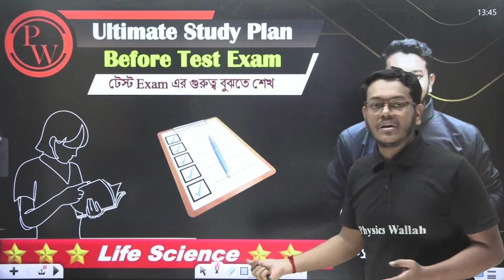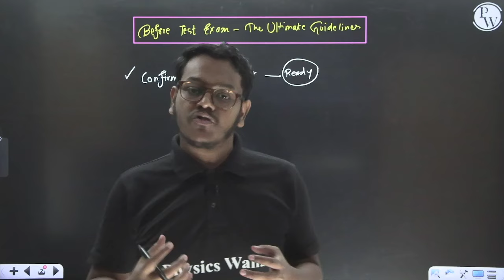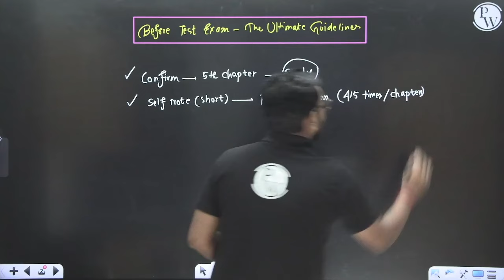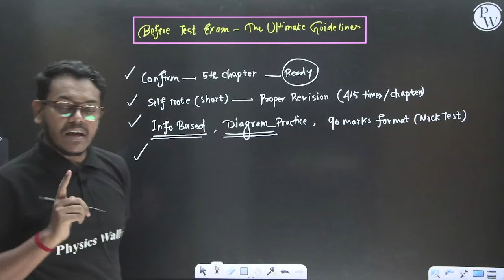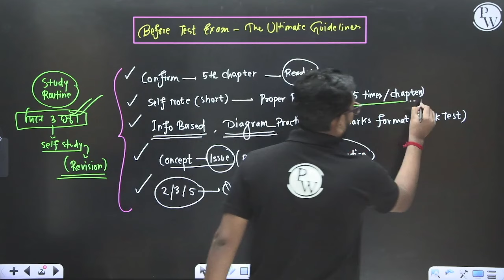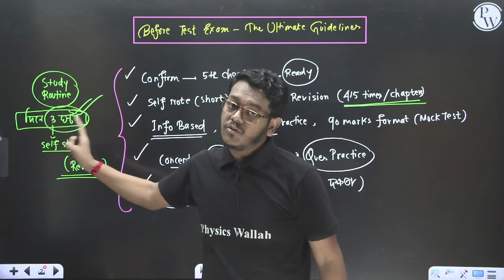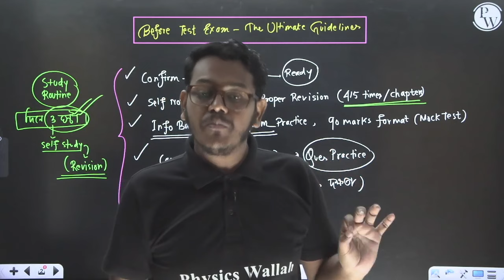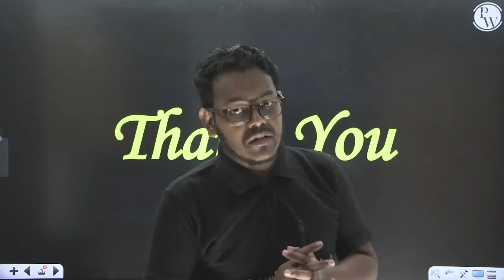🔥 Test Exam এর আগে পড়াশোনার সেরা রুটিন | Madhyamik 2025 🎯🎯 LIFE SCIENCE - ULTIMATE GUIDELINES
🎯 Join Abhimanyu Bangla 2.0 FREE Batch & Boost Your Madhyamik 2025 Prep Today

🎥আজকের ভিডিও’র ডীটেলস 👇
Master the "Madhyamik 2025" Test Exam's ultimate guidelines for guaranteed success with strategic tips, key concepts, and proven preparation techniques.